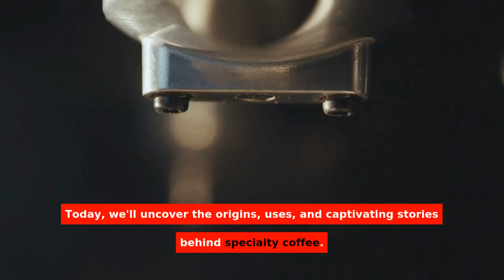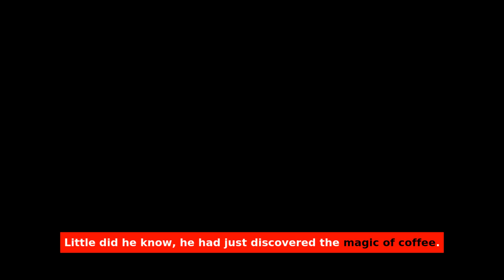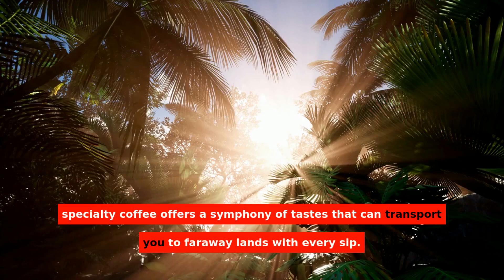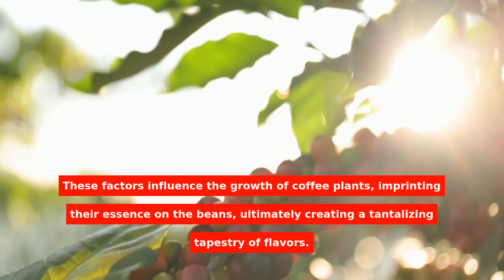Specialty Coffee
Discover the World of Specialty Coffee: Unravel the Secrets of French Press, Pour-Over, and Coffee Beans. Elevate Your Brews with Pro Tips!